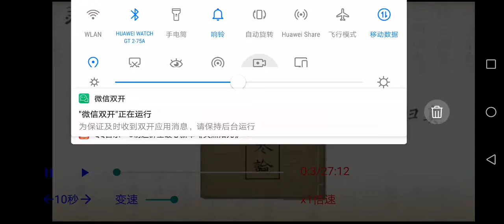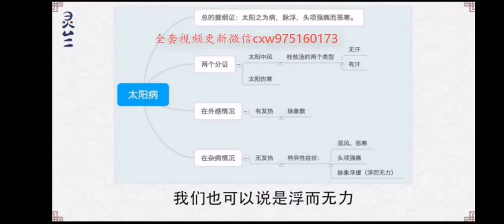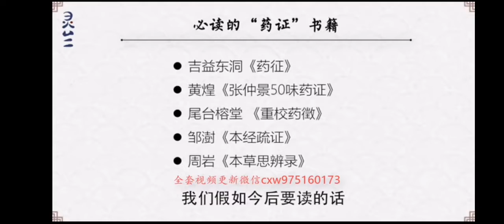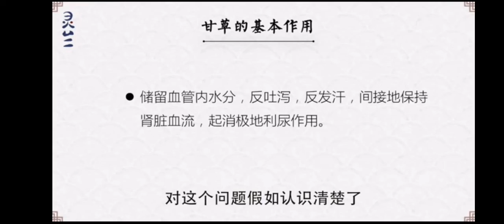008伤寒 健康 醫學 中醫 中醫藥 健康 醫道 養生 倪海廈 針灸大成 针灸论